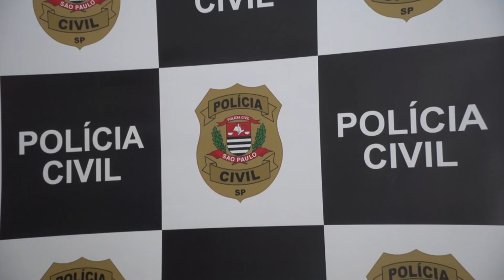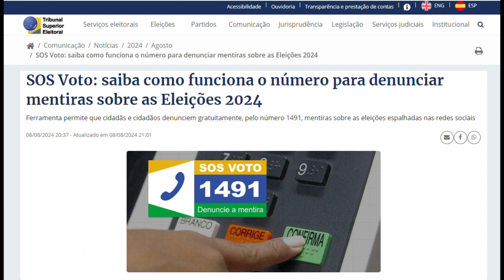DELEGADO DE POLÍCIA DE ITATIBA ORIENTA SOBRE AS FAKE NEWS NA ELEIÇÕES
As fake news nas eleições são um problema crescente. Para combater este crime, o Tribunal Superior Eleitoral criou um centro de inteligência, que irá trabalhar junto com os Tribunais Regionais Eleitorais e Forças Policiais.

Mas o essencial é que as pessoas verifiquem a veracidade das informações antes de compartilhá-las e que autoridades reforcem o combate a essas práticas para garantir a integridade do processo eleitoral. Confira agora a reportagem de Letícia Benedito.

E você também pode conferir a reportagem completa em nosso site!